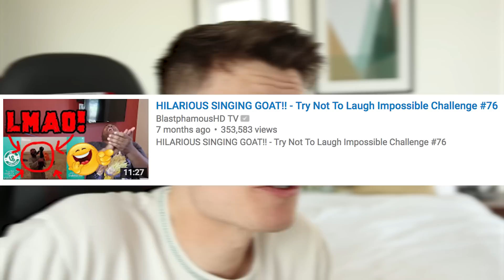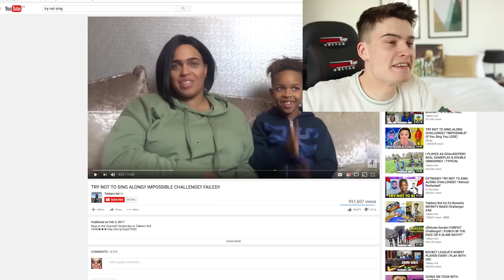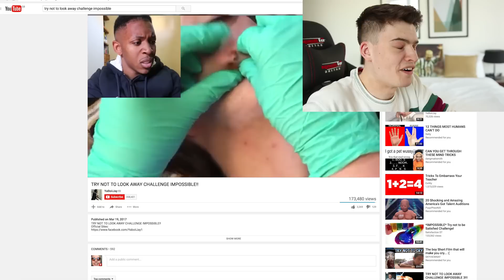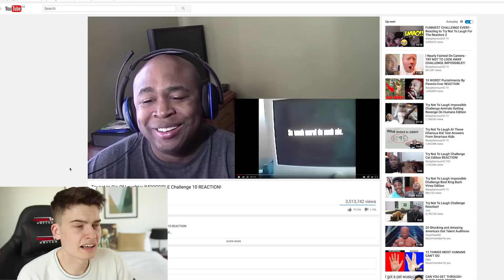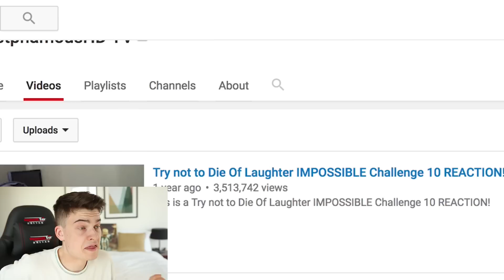IMPOSSIBLE 'TRY NOT TO' CHALLENGES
We have a look at some fantastic 'Try Not to Laugh' and 'Try not to Sing Along' challenges, all of which are impossible. Apparently.
(We even got on to some try not to look away challenges but they're naff)